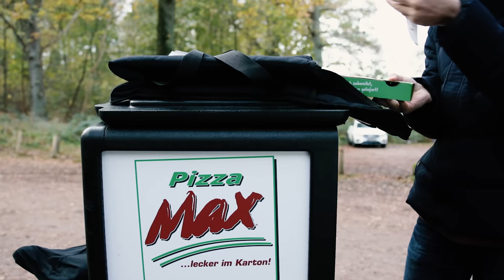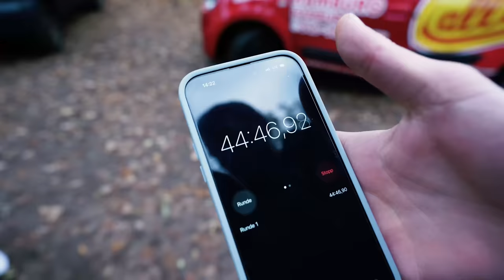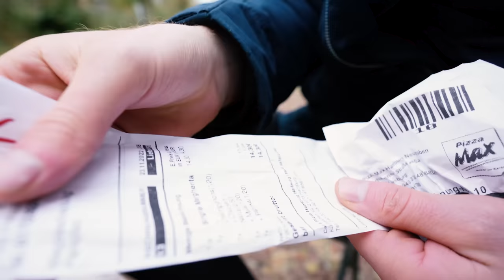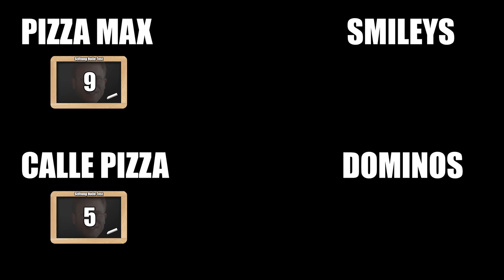Die 4 ERFOLGREICHSTEN PIZZA Lieferservice DEUTSCHLANDS - klarer GEWINNER!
In diesem Video seht ihr einen direkten Vergleich der 4 umsatzstärksten Pizza Lieferservice Deutschlands, Dominos
Smileys, Pizza Max und Call a Pizza. Wir haben einen klaren Gewinner!

Meine Produkte:
Saftig-Shop.de
Code: Holle10
Gute Arbeiter:
Feinschnitt, Finales Video: Filmjohann